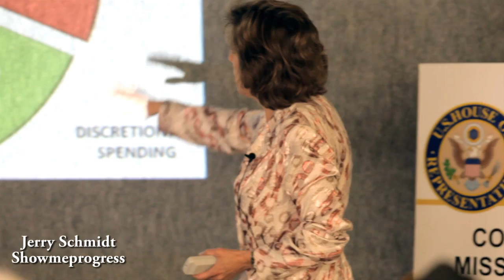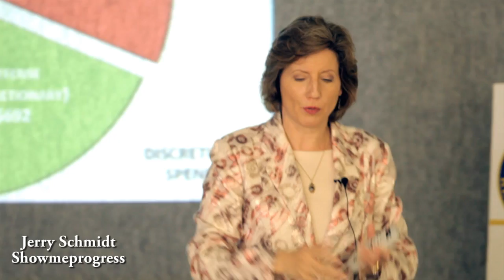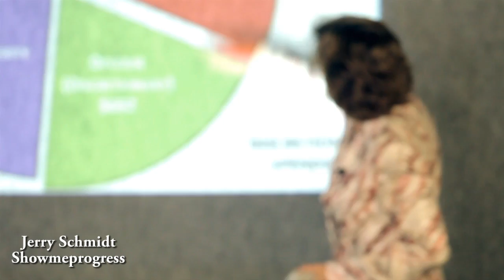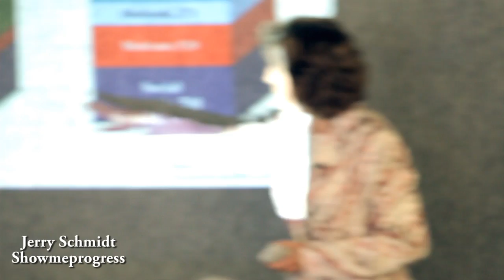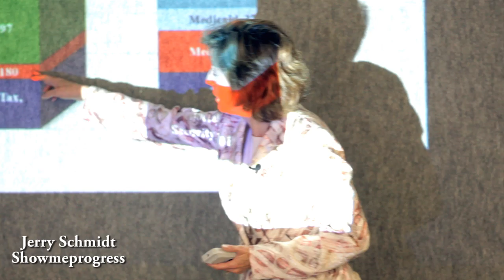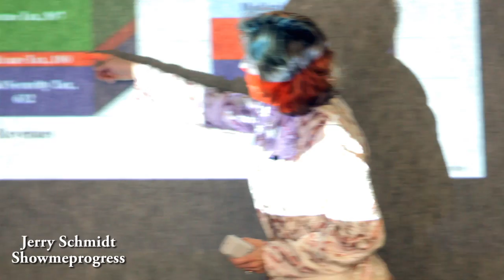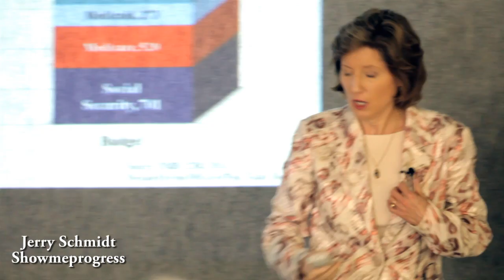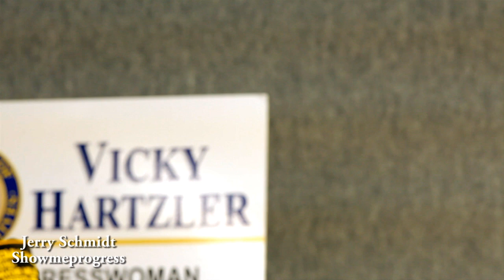Vicky Hartzler Versailles Town Hall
On May 4, 2012 Representative Vicky Hartzler (r) held town halls in Buffalo, Versailles and California, Missouri. We attended all three and photographed and recorded audio and video at each event.

We've noted at the town halls that we've attended this Spring that the number of people who show up is relatively miniscule when compared to the number of people who live in and actually vote in the district.